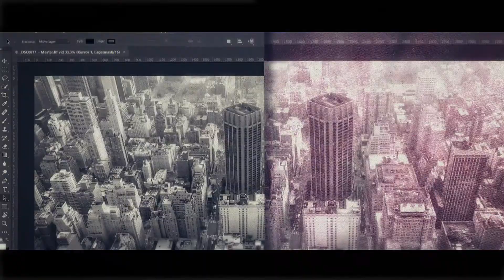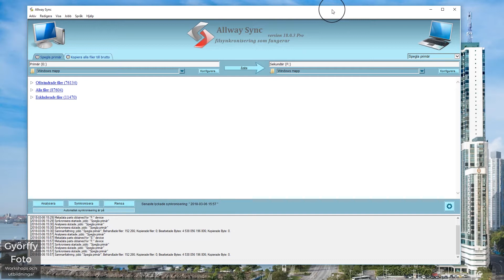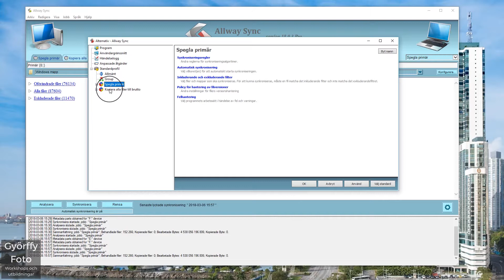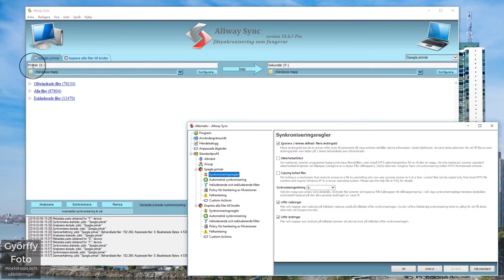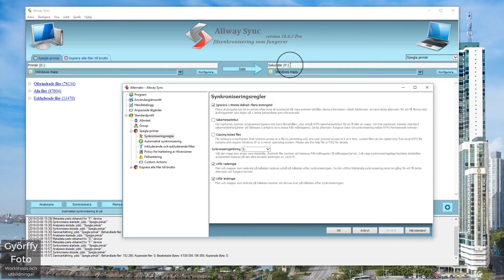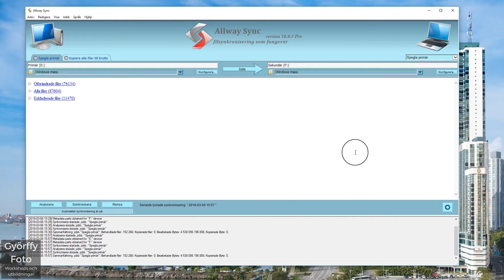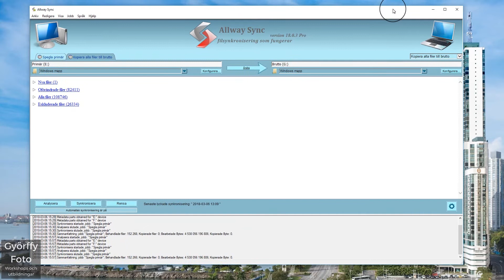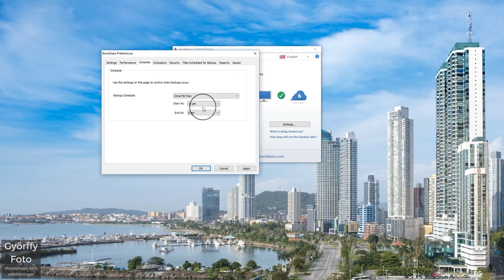Backupprogram för lokal och molnbackup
Jag slarvade länge med backuprutiner och var lite halvslarvig med det om jag ska vara ärlig. Jag tog mig i kragen när jag började fotografera bröllop och andra betalda jobb eftersom jag då kände ett större ansvar gentemot kunden.

Under åren som gått så har jag vidareutvecklat och finslipat på mina rutiner för backup och jag har nu ett system som jag känner är bra, stabilt och tryggt.